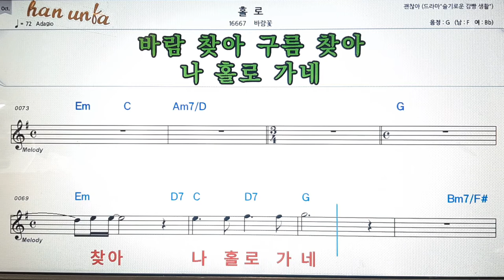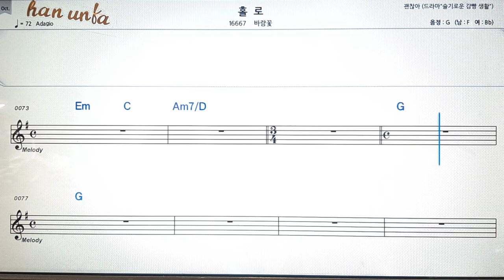홀로/바람꽃💕Karaoke*Sheet Music*Chord*MR💋노래방 반주*기타 코드 악보*가라오케